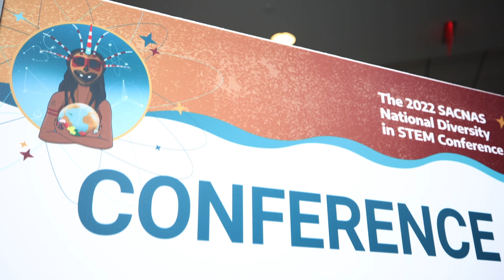2022NDiSTEM Day 1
The largest multidisciplinary and multicultural STEM diversity event in the country, the SACNAS conference is a gathering which serves to equip, empower, and energize participants for their academic and professional paths in STEM. Over the course of the event, college-level through professional attendees are immersed in cutting-edge STEM research, professional development sessions, motivational keynote speakers, and the Graduate School & Career Expo Hall, as well as multicultural celebrations and traditions, and an inclusive and welcoming community of peers, mentors, and role models.